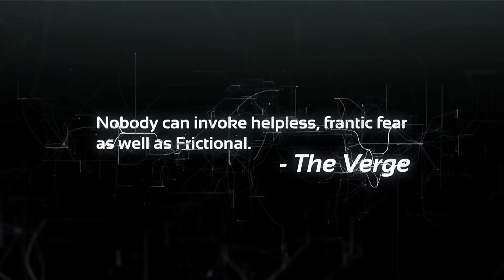SOMA - Launch-Trailer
Frictional Games hat den offiziellen Launch-Trailer zu Soma veröffentlicht.

Wir schreiben über Games, weil wir sie lieben.